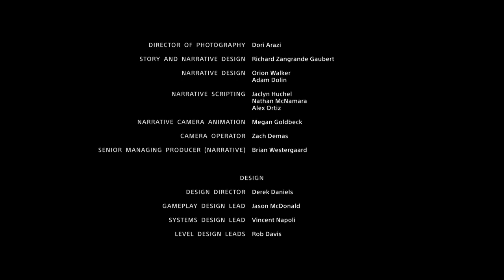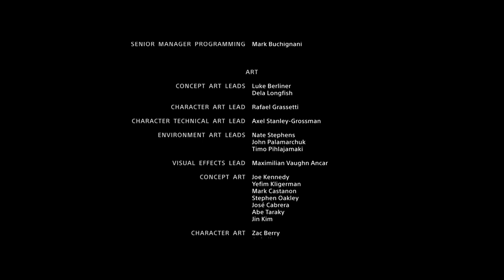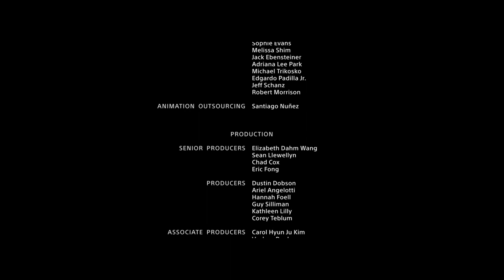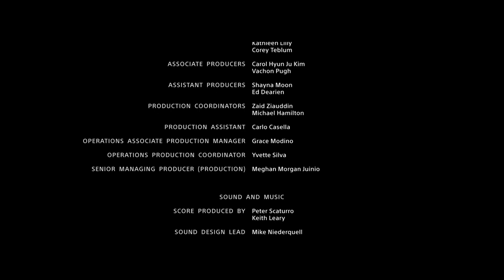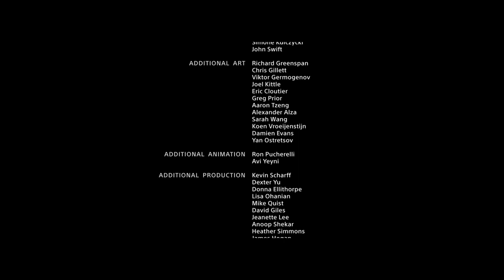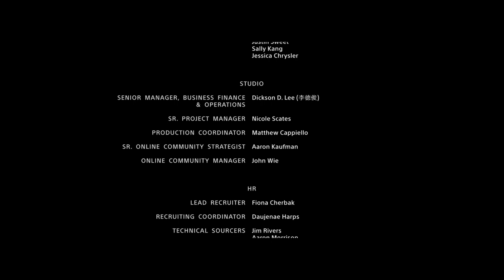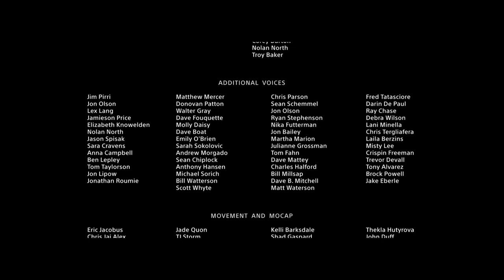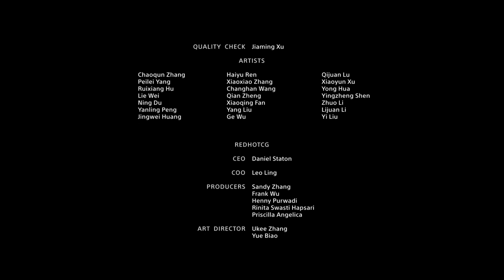God of War. Story. Finished. God of War story. Ending.